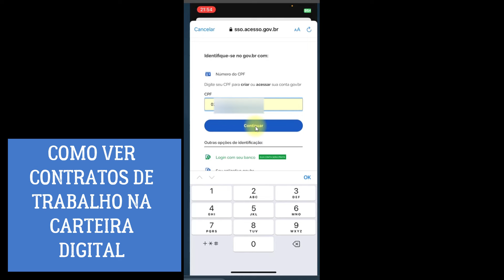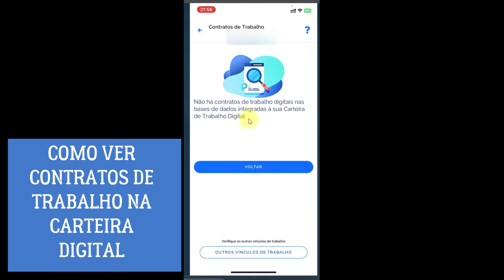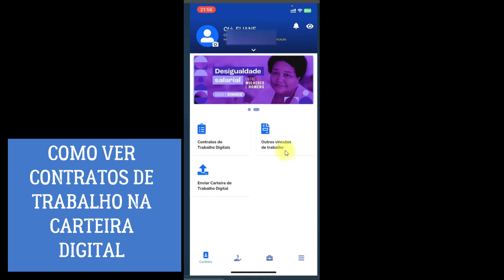Como ver meus contratos de trabalho na Carteira Digital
Nesse vídeo você saberá como ver seus contratos de trabalho na carteira digital. Ver os contratos de trabalho na carteira digital é simples e rápido. Assista ao vídeo e descubra o passo a passo para ver seus contratos de trabalho na carteira digital. Nunca foi tão fácil aprender como ver contrato de trabalho na carteira digital.